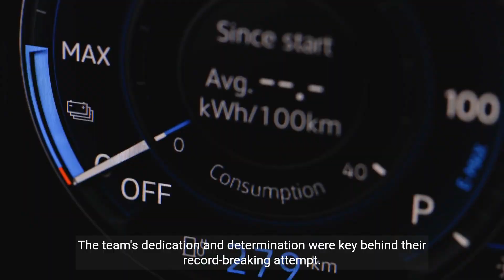World's Longest Range Electric Car TUfast Eco Student Team Breaks Guinness World Record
Students from the Technical University of Munich (TUM) have developed the longest-range electric car in the world, says the university in a press release. The team drove more than 2,573 kilometers on a single battery charge. The team competed for the new world record at the Munich airport as part of the IAA Mobility fair.